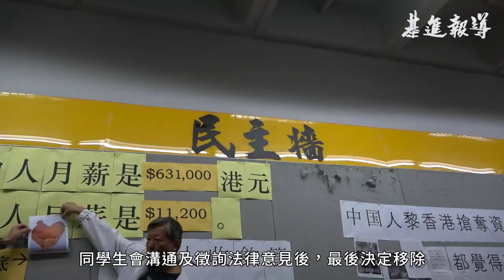城大高層肥上瘦下 工會民主牆貼燈謎被撕 2019/2/22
城大教職員協會主席謝永齡今日將早前被校方移除的燈謎再放上民主牆，諷刺城大最高薪的人員，月薪同最低的一位差距極大。而這位最高薪人員的薪金資料記載在城大年報，謝永齡指是根據年報資料計算一個中位數得出。城大校方就回應早前放上民主牆內容嚴重失實及誤導，違反校規及使用規則，同學生會溝通及徵詢法律意見後，最後決定移除。